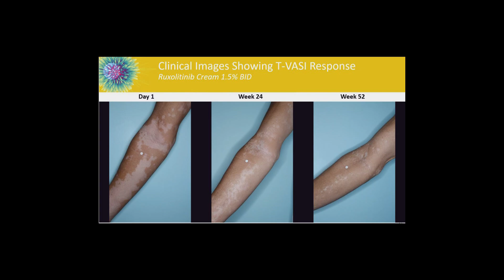2021 Clinical Research Forum Top 10 | Ruxolitinib for Treatment of Vitiligo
Vitiligo is a disease of depigmentation, where the immune system kills off the pigment cells, causing white spots on the body. Despite its high prevalence in about 0.5 to 2 percent of the population, not a single medication is currently FDA approved to repigment patients who suffer from vitiligo. Dr. Rosmarin and his team are helping meet the clinical need for reliable vitiligo treatments. Involving 26 centers in 18 states across the U.S., the study presents solid evidence for the efficacy and safety of a topical formulation of the Janus kinase (JAK) inhibitor, ruxolitinib.

The study offers strong evidence for a new understanding of the specific immune system mechanisms that cause vitiligo. The tested compound is already being used to treat the disorder. Based on this work, there are now multiple studies in earlier development evaluating JAK inhibitors for the treatment of vitiligo. The study has also helped to establish a pathway and trial design for others to follow to be able to determine if a vitiligo treatment
is effective.